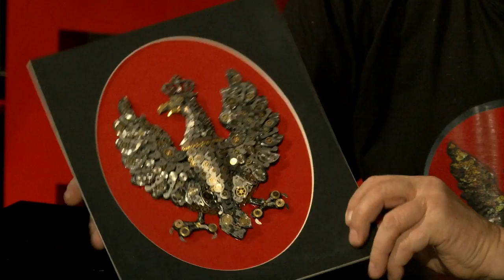Rozkręcam Czas | Marian Cholerek | TEDxBielskoBiała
Marian is an well known artist and director form Bielsko-Biała. He speaks about boredom on beeing retired and how he filled his free time by doing great art - polish emblems from old soviet watches. He mixes both patriotic theme and very unique style of art.

Urodzony w 1946 r. w Bielsku-Białej. Scenarzysta, reżyser, producent. W latach 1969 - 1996 związany ze Studiem Filmów Rysunkowych. Laureat licznych nagród festiwalowych (Bratysława, Oberhausen, Teheran, Kraków). Poza działalnością filmową zajmuje się tworzeniem małych form sztuki. Najważniejszymi są obrazy wykonane z werków zegarków, głównie radzieckich, które są przywożone nawet zza Uralu.